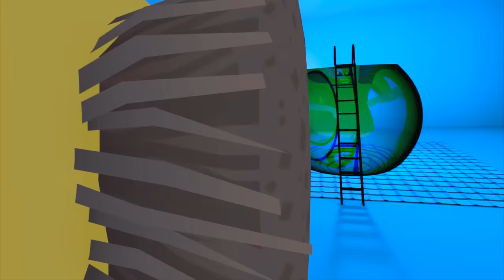big juicy time